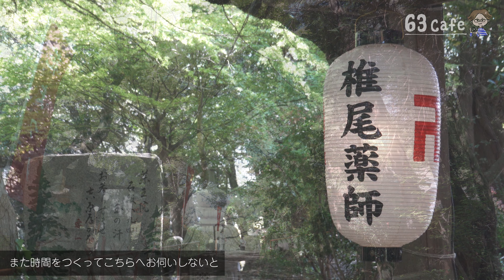【Vlog#018】つくし湖で散歩して椎尾山薬王院でスダジイ樹叢を見て癒されてきた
こんにちは、63cafeのhiromi63です。

今回は桜川市へ行ってきました。
つくし亭で食事して、つくし湖を散歩して、椎尾山薬王院で癒されるというVlogです。
妻の実家から比較的近い場所ですが、椎尾山薬王院は初めて知りました。そして素晴らしい場所でした。リピートしたい。
静かな雰囲気ですのでできれば知られてほしくないといいつつ動画にしました。

・場所
茨城県桜川市
・つくし湖
・椎尾山薬王院

Sony　RX100M7

・撮影日
2021年4月10日